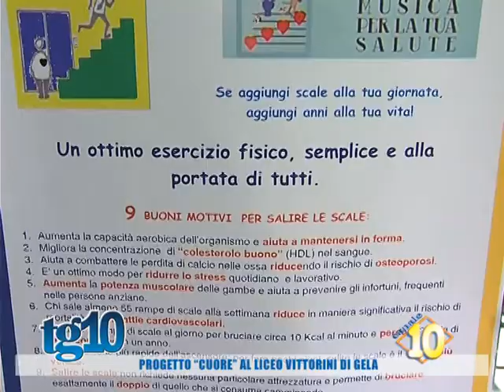Progetto ''Cuore'' al liceo Vittorini di Gela